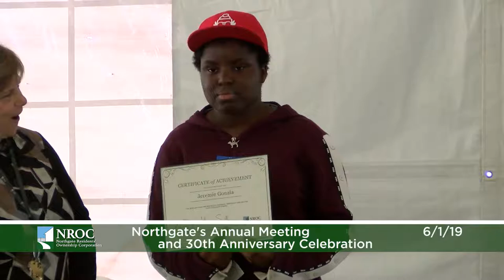Northgate Housing 30th Anniversary 6-1-2019